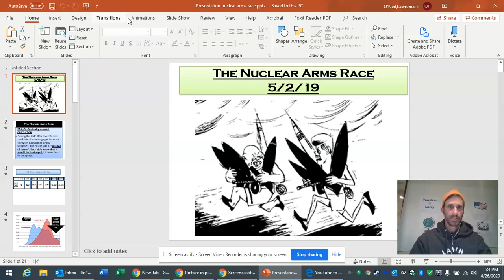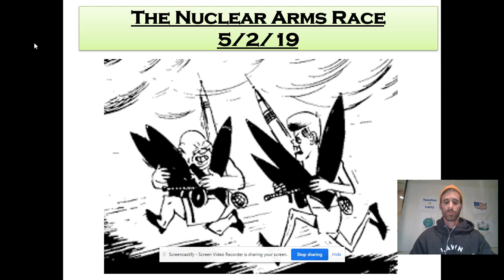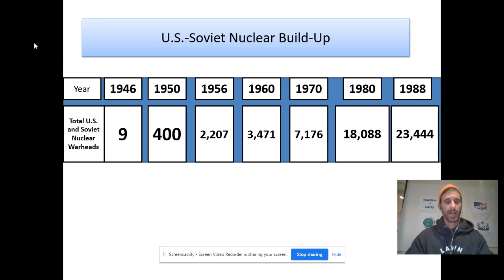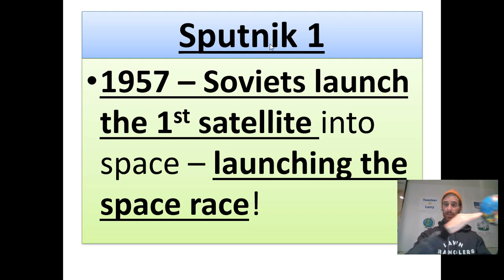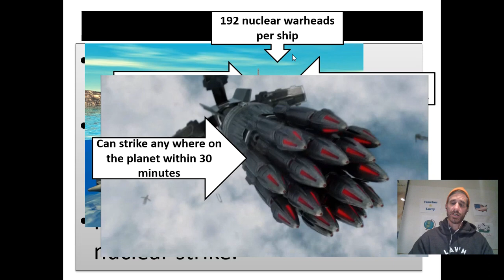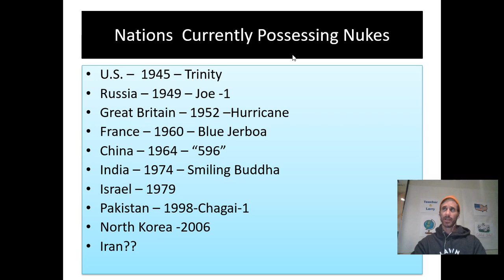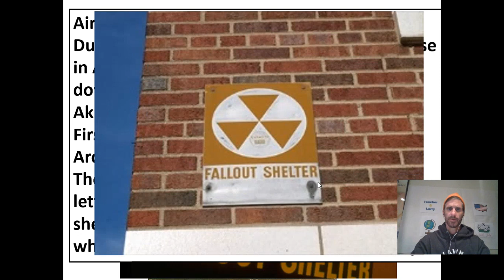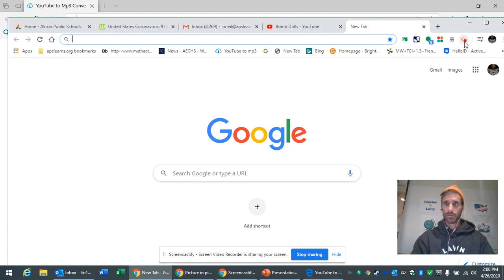Nuclear Arms Race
A video lecture on the Nuclear Arms Race between the Soviet Union and the US